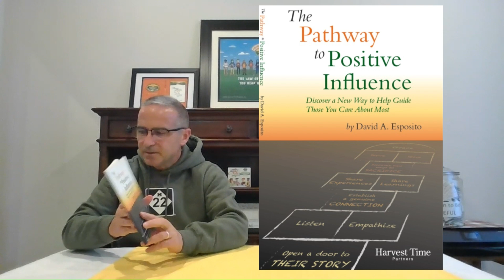How to have a positive influence during stressful events at home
The Pathway to Positive Influence can provide a new path to help restore struggling relationship that are most important to us in the home. The path starts with the other person you care about and opening a door to their story…It is about THEM, not US.